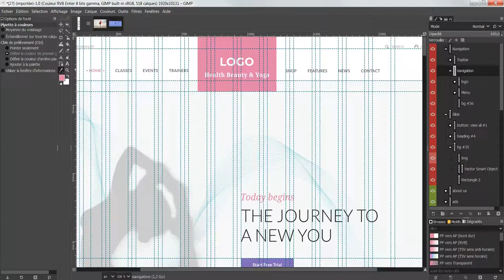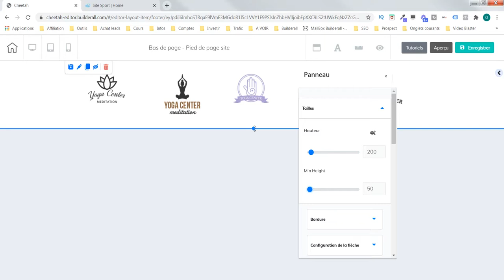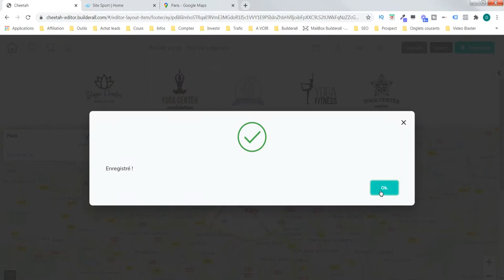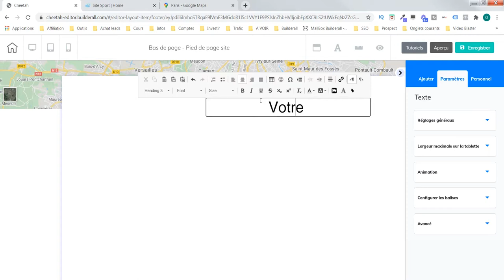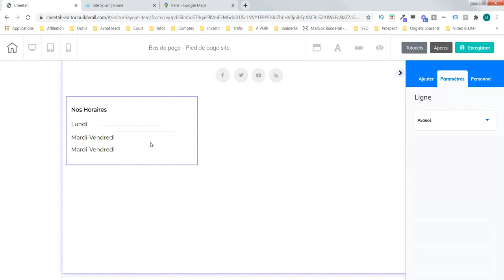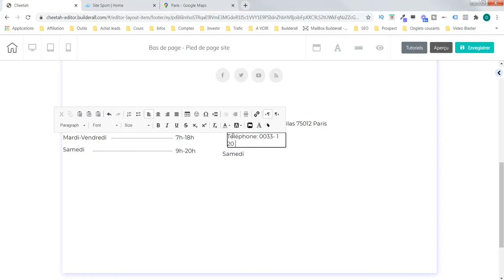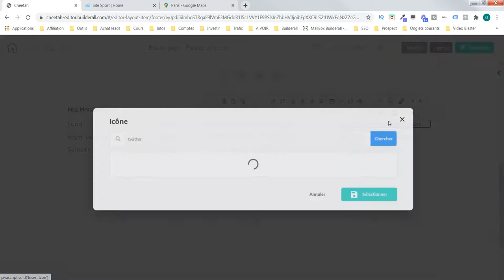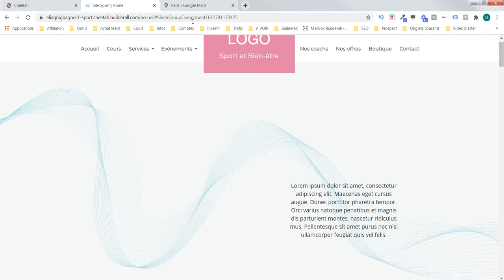Création site internet - Coach sportif - Avec Cheetah de Builderall #10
Dans ce nouveau cours sur la création d'un site internet coach sportif, nous allons travaillé sur le pied de page. Nous créons avec l'outil Cheetah de Builderall.

Notre objectif